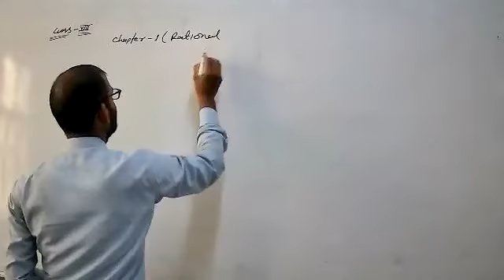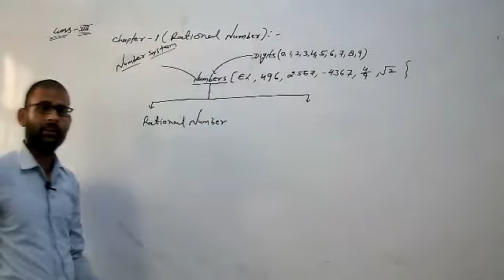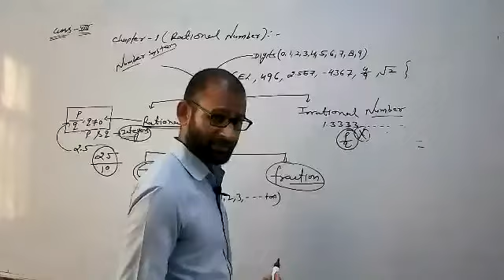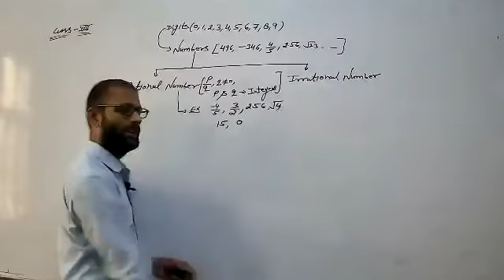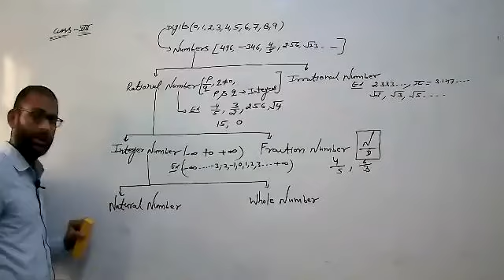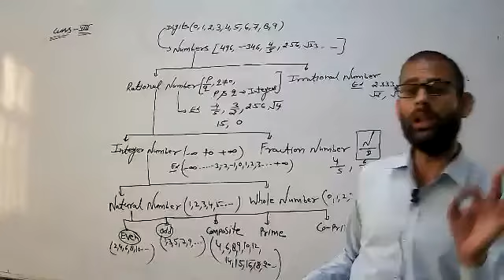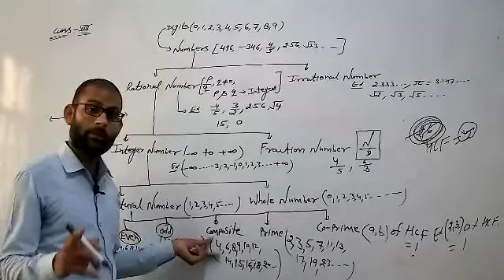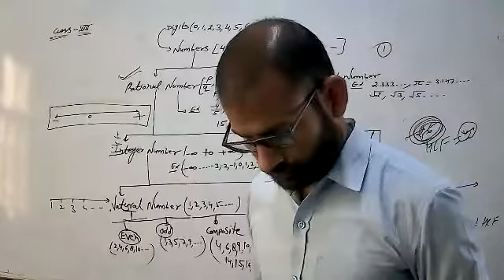LIVE CLASS-8th-(EM) MATH CH-1#RATIONAL NUMBER (13.07.21)